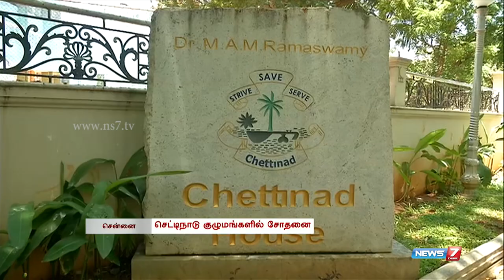Income tax officials conduct raids at Chettinad group premises | India | News7 Tamil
NEWS7 TAMIL